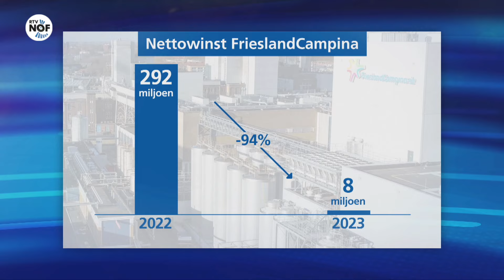1800 banen verdwijnen bij FrieslandCampina